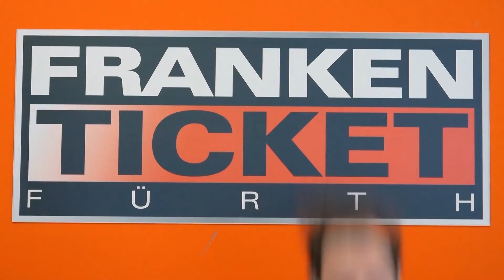WIR WOLLEN EINFACH NUR D A N K E SAGEN!!!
Wenn auch Sie uns unterstützen wollen,

Gemafreie Musik von FRAMETRAXX:
- Pure Colours (Gemafreie Klaviermusik)
- Dancing in Detroit (Onlinevideo Musik)